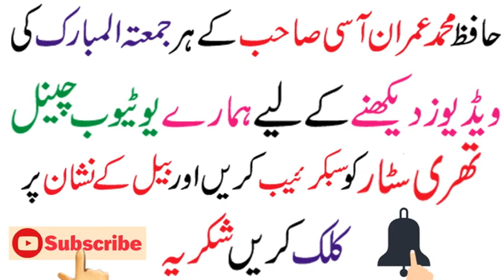Ek Nojawan Ka Anjam Jo Zina Ka Aadi Tha Imran Aasi Official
Three Star
Ek Nojawan Ka Anjam Jo Zina Ka Aadi Tha